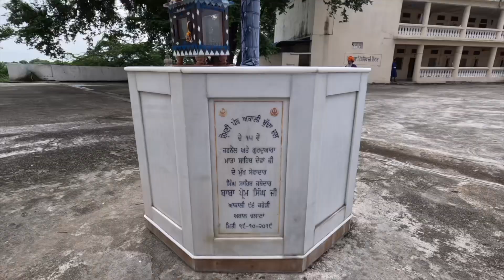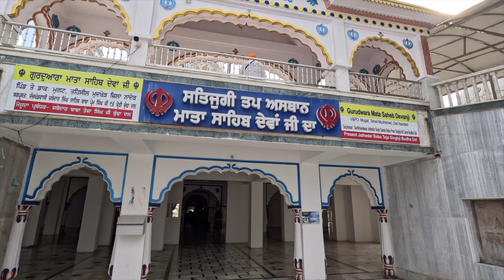Gurdwara Mata saheb devan ji, Darshan mele